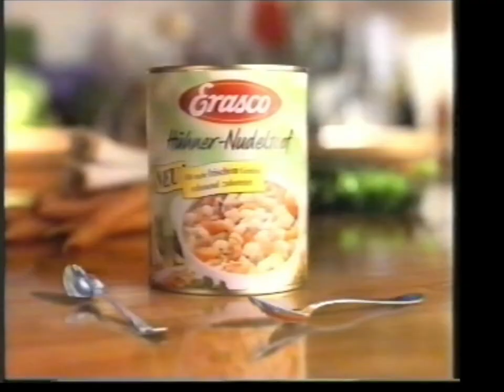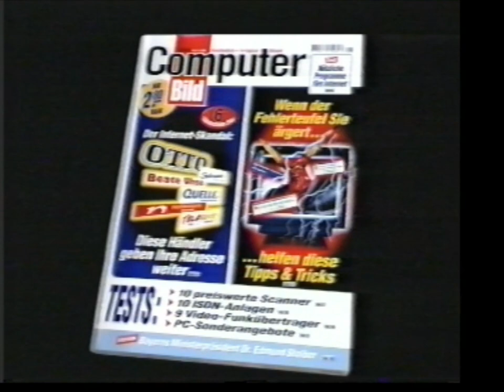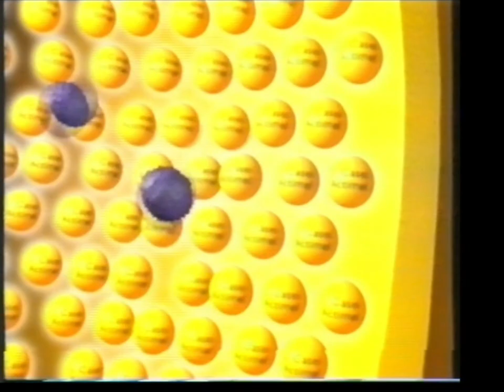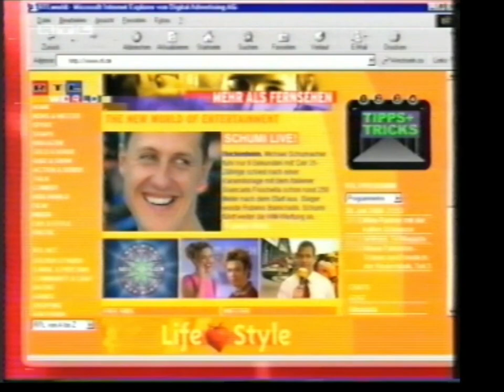rtl Werbeblock / Werbung / Trailer 2000 (3)